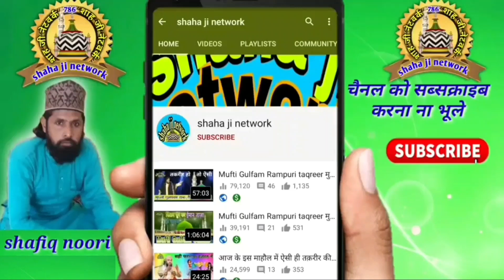नकीब की शायरी | शायर की नात | mukhtar Subhani ki naat | dilshad raza barkati ki nizamat